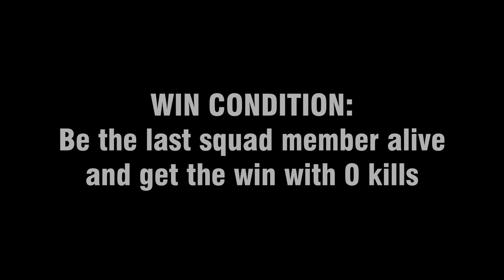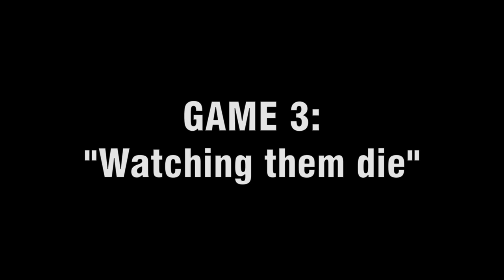GREATEST GAS PLAY EVER on Ashika Island?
Today we're attempting the 100 stim challenge on Ashika Island for our 100th zero-kill win! Carrying randoms gives some funny reactions too! Also featuring my BEST CLIP EVER!

Timestamps:
00:00 - Intro
00:34 - Game 1 "The 100 Stim Challenge"
07:11 - Game 2 "Camping the Buy"
12:56 - Game 3 "Watching Them Die" (best gas play ever)

Music used in this video:
C418 - Shuniji
Hampus Naeselius - A Monsters Feeling
Christoffer Moe Ditlevsen - Ghosting
Hampus Naeselius - They Are Coming
Hampus Naeselius - Frozen Thunder
AGST - Callout